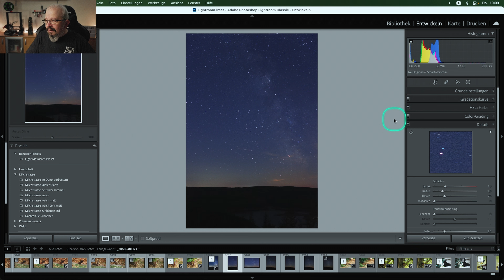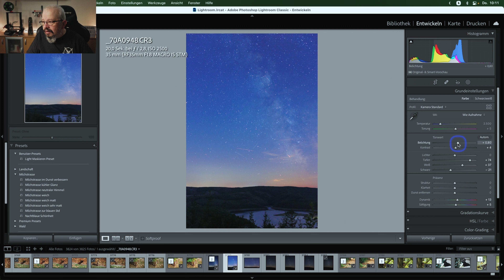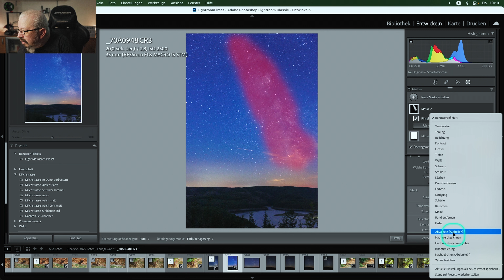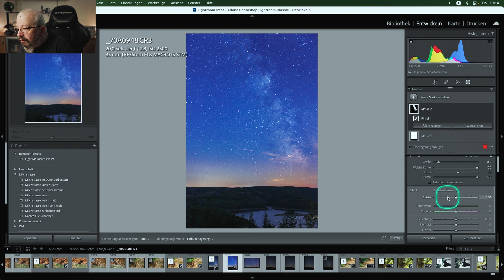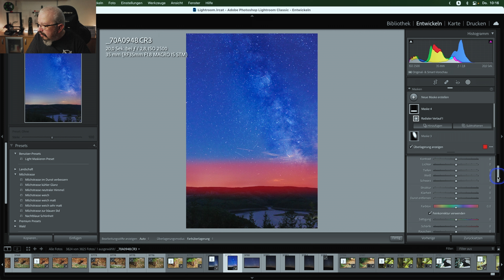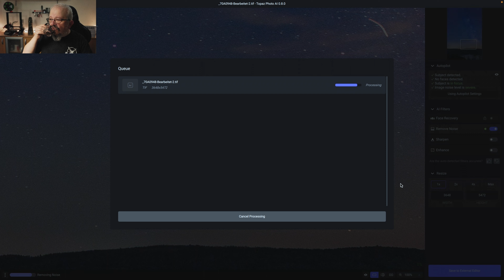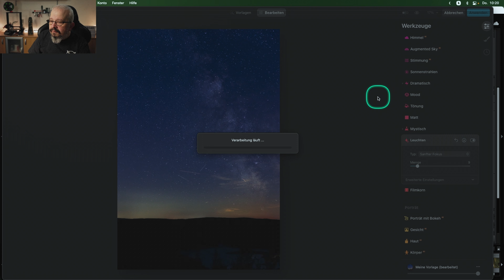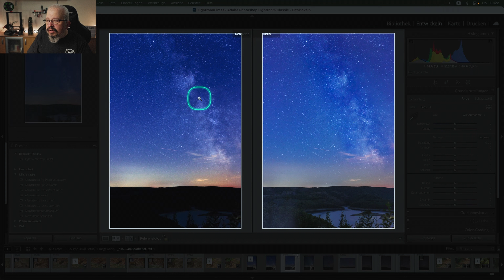Milchstrassen Bearbeitung in Lightroom und Luminar AI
Am Sonntag waren wir in der Eifel Nideggen, zur schönen Aussicht bei einem Workshop zur Milchstrasse. Dieser Workshop umfasste den Bildaufbau, Bearbeitung der Bilder und die Kamera Einstellungen.

Der Workshop war nicht das was ich erwartet hatte, aber wie sagt man so schön, lieber selber probieren und aus Fehlern Lernen.

Leider habe ich vergessen das Zebra in der Kamera auszustellen, dies sieht man leider im Hintergrund bei den Lichtern, bitte um Entschuldigung, wird nicht wieder vorkommen.

Mein Equipment:
Computer:

Kamera:
📸 Canon EOS R6
📸 Insta360 One R 4K

Objektive
📷 Sigma C 150-600mm f/5.0-6.3 DG OS HSM - Canon EF
📷 Sigma 70-200 f/2.8 EX APO DG Makro HSM II - Canon EF
📷 CANON EF 24-70 MM/4 L IS USM - Canon EF

🕵️‍♀️Raynox DCR-250
🕵️‍♀️Pentax Papilio II 8,5x21

Stative:
🪜CT-5C - CARBON STATIV
🪜Manfrotto Befree Live Twist

🔦Ledlenser T7M